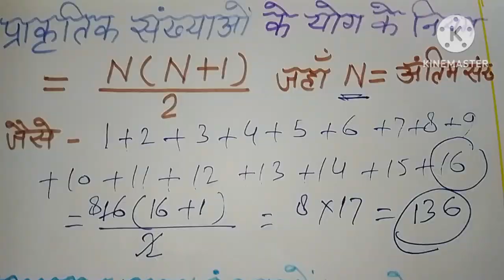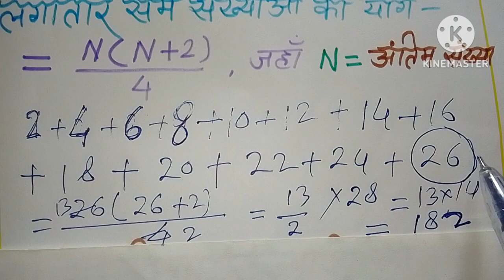संख्या पद्धतियों की परिभाषाएं। प्राकृतिक ,पूर्ण ,परिमेय ,अपरिमेय और वास्तविक संख्याएं क्या हैं?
संख्या पद्धति की परिभाषाएं
पूर्ण संख्या किसे कहते हैं
प्राकृतिक संख्या किसे कहते हैं
सम संख्या किसे कहते हैं
विषम संख्या किसे कहते हैं
अभाज्य संख्या किसे कहते हैं
पूर्णांक संख्या क्या है
धन पूर्णांक संख्या किसे कहते हैं
ऋण पूर्णांक संख्या किसे कहते हैं
परिमेय संख्या किसे कहते हैं
अपरिमेय संख्या किसे कहते हैं
 वास्तविक संख्या किसे कहते हैं
प्यारे दोस्तों ऐसा करता हूं कि यह वीडियो आप लोगों को बहुत ही पसंद आएगी दोस्तों अगर वीडियो पसंद आए तो हमारे चैनल को सब्सक्राइब करना अपने दोस्तों में शेयर करना हमें कमेंट करना मत भूलना। अगर वीडियो पसंद आई हो तो हमारे वीडियो को लाइक जरूर करना जय हिंदुस्तान नमस्कार